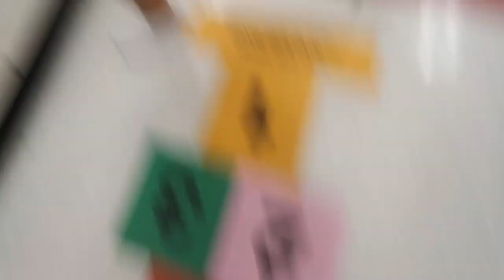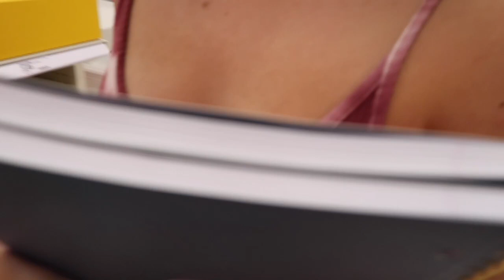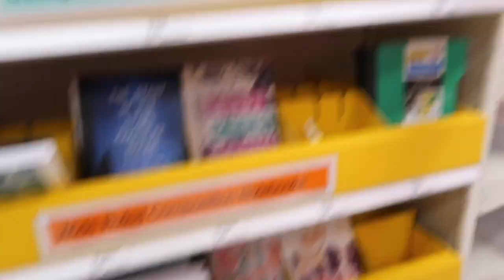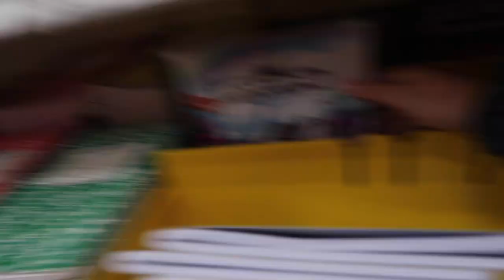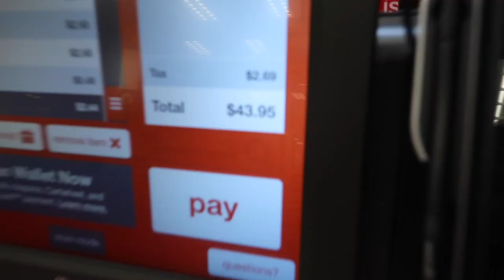BACK-TO-SCHOOL SUPPLIES HAUL + 2018 GIVEAWAY!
Went Back-To-School supplies shopping and decided to do a 2018 giveaway! This is a huge HAUL that we hope you guys enjoy. Below are the ways to win!! JAIBAES ♡
Xoxo, Beauty in Distress

5. Comment under this video WHY you deserve to win, or why a friend deserves to win.

GOOD LUCK!

♡  TWITTER➜ jaidenashlea

Jaiden Dillon
Jacksonville, Florida
32236

GET MONEY TOWARDS YOUR FIRST UBER RIDE BY SIGNING UP WITH MY CODE: "jaidend109ue”’